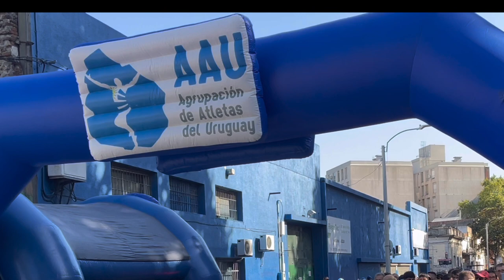Aguada 10k y 5 k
Aguada 10k y 5k
Campeonato anual de la Agrupación de Atletas del Uruguay
AAU
DOMINGO  5 DE MARZO DE 2023
Organiza AGUADA ATLETISMO